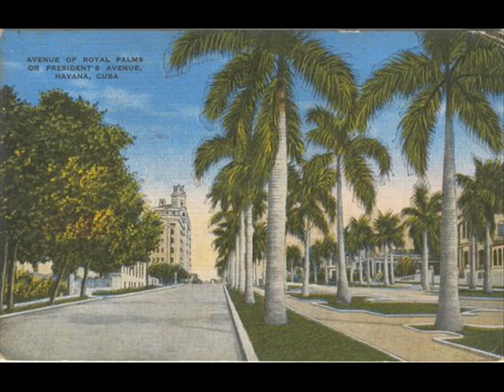"HABANERA, TU " Cuban song Fernando Albuerne (Version 2 )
Habanera Tu -  Fernando Albuerne

En Cuba la isla hermosa
del ardiente sol
bajo su cielo azul
adorable trigueña,
de todas las flores
la reina eres tú.

La palma que en el bosque
se mece gentil
tu sueño arrulló
y un beso de la brisa
al morir de la tarde
te despertó.

Fuego sagrado guarda tu corazón
el claro cielo su alegría te dio.
Y en tus miradas ha confundido Dios
de tus ojos la noche y la luz
de los rayos del sol.

Dulce es la caña pero más lo es tu voz
que la amargura quita del corazón
y al contemplarte suspira mi laúd
bendiciéndote hermosa sin par
por que Cuba eres tú,

Eduardo Sánchez de Fuentes

Fernando Albuerne:
"SINGER FERNANDO ALBUERNE, 79

One of Cuba's most beautiful voices has fallen silent. Singer Fernando Albuerne, who entertained fans with romantic ballads for more than half a century, died in Miami on Monday after a long battle with Parkinson's disease. He was 79. Albuerne was born in Cuba in Sagua de Tanamo, Oriente, on Oct. 28, 1920. He performed on radio, television and theater not only in Cuba but all over Latin America, Spain and the United States."
"FERNANDO ALBUERNE, A LOS 79 AÑOS

Source: MICHELLE KAUFMAN, The Miami Herald
Una de las más hermosas voces de Cuba se ha apagado. El cantante Fernando Albuerne, cantante de baladas románticas durante más de medio siglo, murió en Miami el lunes tras una larga batalla con la enfermedad de Parkinson. Tenía 79 años al morir. Albuerne nació en Cuba, en Sagua de Tánamo, Oriente, el 28 de octubre de 1920. Cantó en la radio, la televisión y el teatro, no solamente en Cuba, sino en toda América Latina, España, y en Estados Unidos."